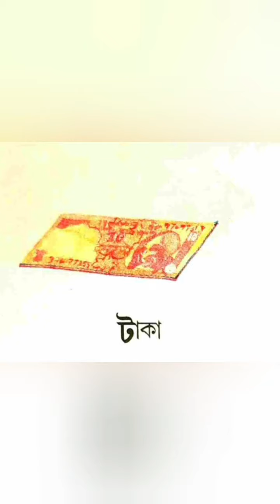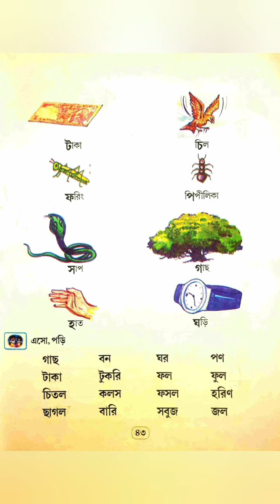Class-I // অঙ্কুরণ // চলো, বাজারে যাই // পাঠ-৪